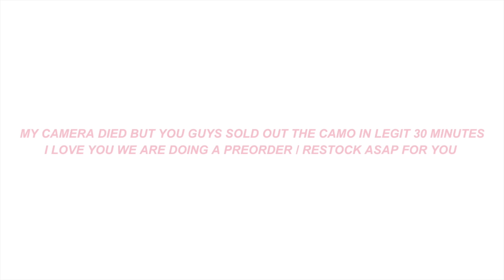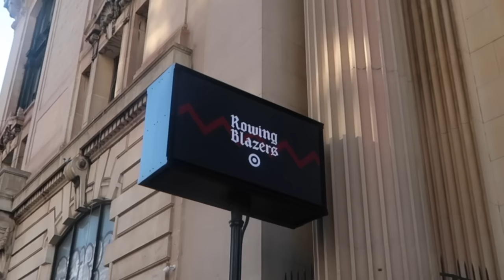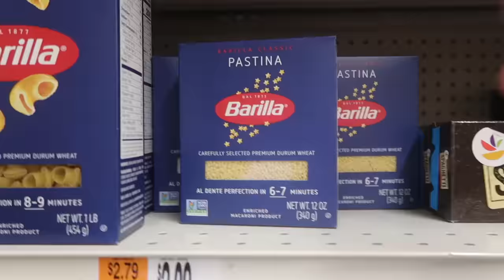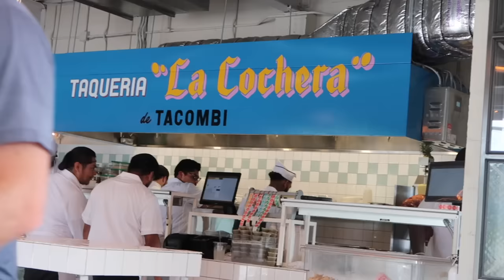home vlog: a week in my life *summer series part 4* the usual, chatting, work, barn!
Hope you guys enjoyed this week vlog! Next week I am going to do a bedroom tour / new bathroom tour and an updated makeup tutorial!
So excited to film in the new bathroom ...

Workout set

PJs